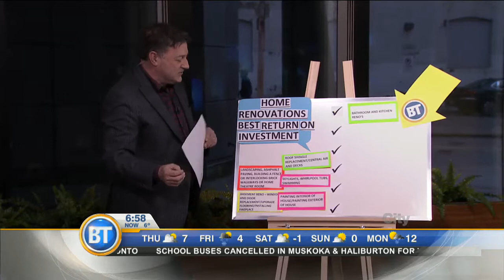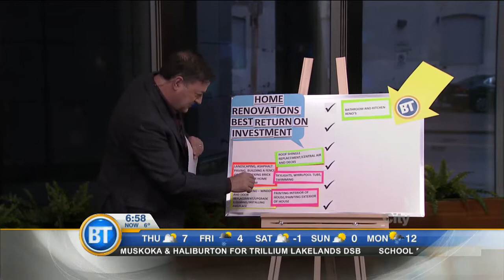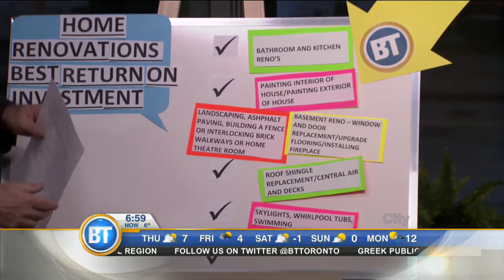Which home renovations give you the best return on investment?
We start the morning off with a little game to find out which renovations are the best to do to receive the best return on your investment.